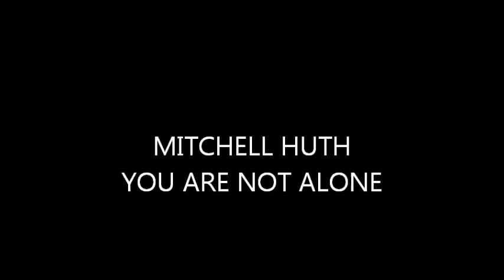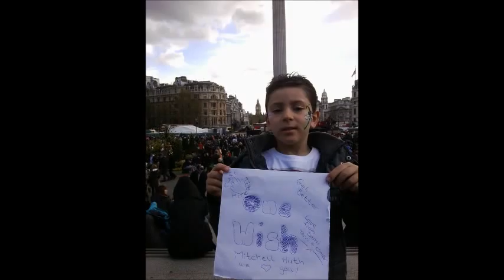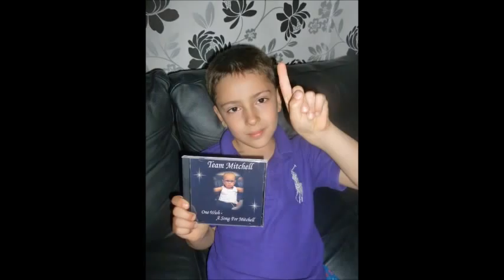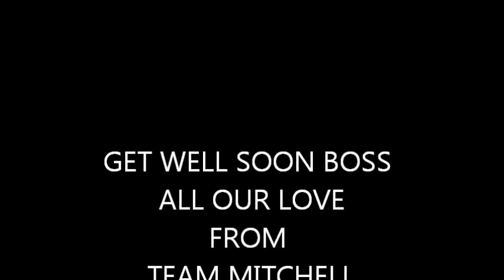TEAM MITCHELL ONE WISH CAN MAKE IT ALL COME TRUE! .wmv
I think I speak for 90,000 other people (Team Mitchell) that joined a group called One Wish for Mitchell on facebook, One wish for Mitchell is a group opened to raise awareness of a rare childhood cancer called Neuroblastoma. Mitchell Huth was born in June 2005, the third child for Kristel and Terry. Mitchell was always a little poorly and as a very little baby he developed chronic constipation and would never seem to settle. Unfortunately in June 2007 Mitchell was diagnosed with Autism Spectrum Disorder. This diagnosis didn't stop Mitchell though and after lots of hard work, he went into a mainstream school rather then a special needs one.

Things got much much worse in October 2010 when Mitchell's parents noticed something wasn't right with his head and left eye. Mitchell was diagnosed with stage four Neuroblastoma.

Since his diagnosis, Mitchell has undergone several gruelling treatments and surgeries including chemo, radiotherapy and stem cell retrieval. None of these treatments have had much effect on Mitchell's cancer.

In May 2012 Mitchell was taken to Mexico for Photo Dynamic Therapy The results seem to be working well although the side affects are causing him much pain and discomfort Mitchell is home and needs on going treatment !

This is where Team Mitchell come in and what a fantastic Team. Fundraising, Donating, Spreading Awareness, Messages of support have been phenomenal, Without the teams help Mitchell wouldn't have been able to get the Treatment he received in Mexico, They have also taken some of the financial burden of them to allow Terry to help Kristel care for Mitchell and ongoing Donations will pay for Mitchells monthly treatment costs. The support and Messages have encouraged them and given them strength and determination as a family when times have been tough. One person makes a small difference but Team Mitchell make a massive impact. Mitchell the Son of Kristal & Terry Huth is a true inspiration to us all a true fighter and we feel he really does deserve to be rewarded x

WE LOVE YOU MITCHELL HUTH KEEP FIGHTING  LOVE ALWAYS TRACEY G Xxx